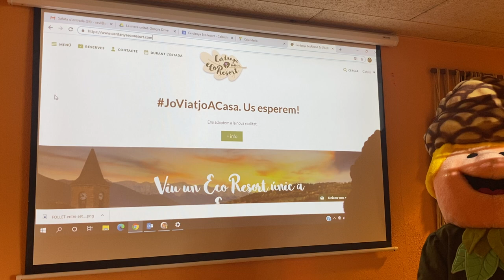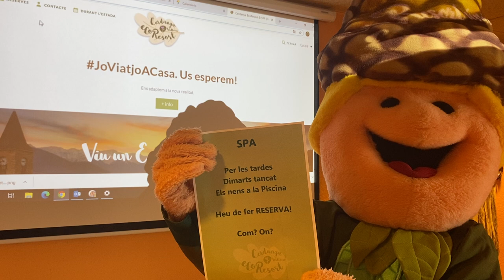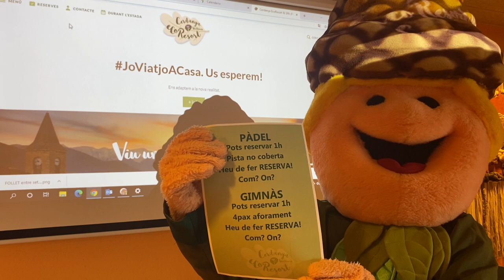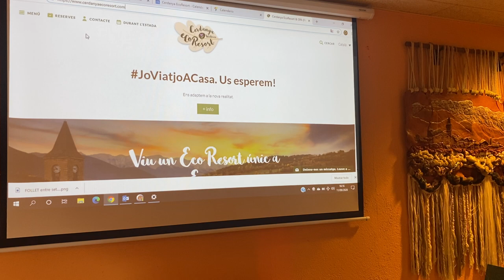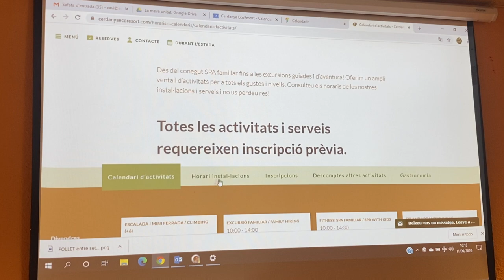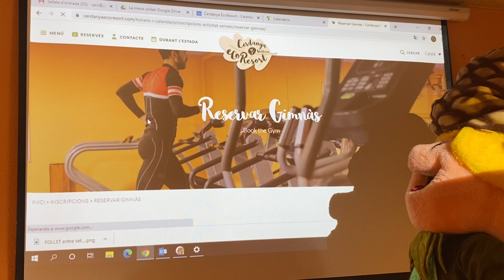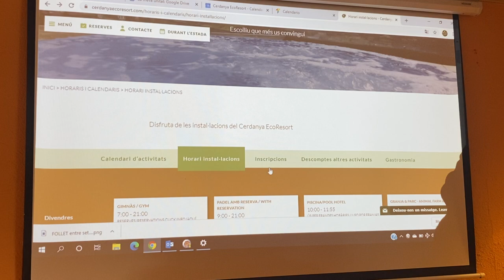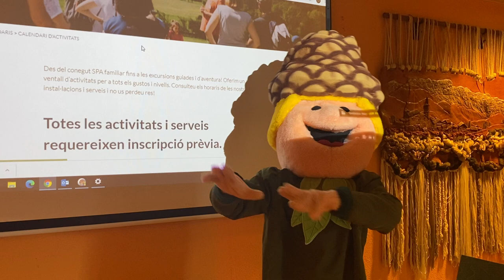Com reservar activitats ENTRE SETMANA al Cerdanya EcoResort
En aquest vídeo us expliquem quines són les activitats i serveis per aquest tardar i com reservar-les | Cerdanya Ecoresort | Prullans | Pirineus.